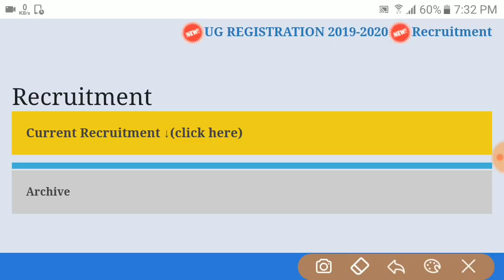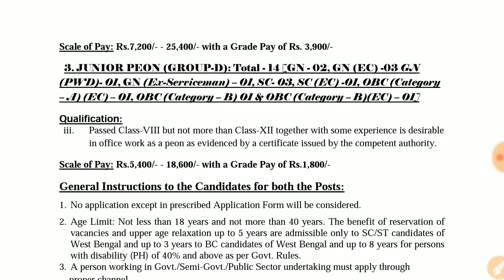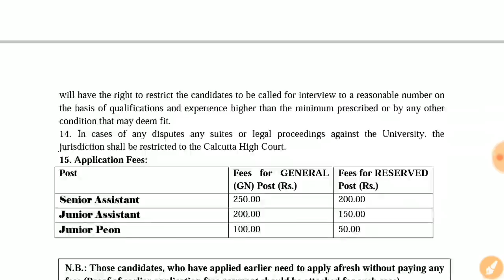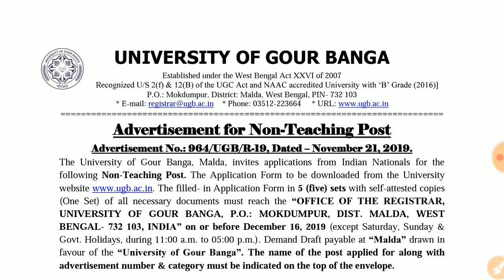রাজ্যের বিশ্ববিদ্যালয় গ্রুপ-সি ও গ্রুপডি পদে নিয়োগ// উচ্চমাধ্যমিক এইট পাশ || Salary- 25,400/-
🌏সমস্ত চাকরির স্টাডি মেটিরিয়ালস পেতে
 আমাদের টেলিগ্রাম গ্রুপে যুক্ত হন-